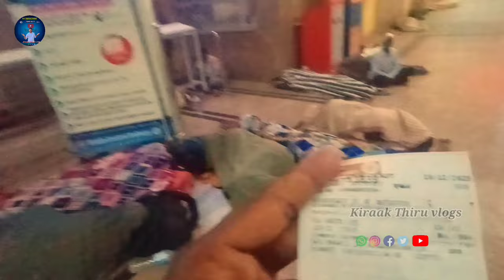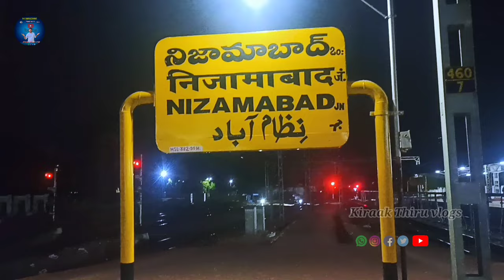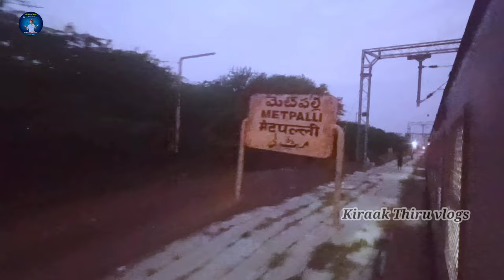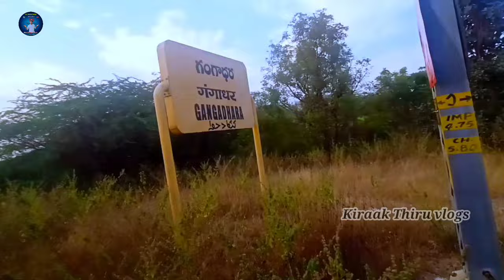nizamabad to Karimnagar | train journey Full vlog | Karimnagar railway station | kiraak Thiru vlogs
nizamabad to Karimnagar train journey vlog Karimnagar railway station kiraak Thiru vlogs

Full video Nizamabad to Karimnagar train journey

   kiraak Thiru vlogs 🙏👍

Nizamabad to Karimnagar
Nizamabad to Karimnagar train journey
Karimnagar railway station
bodhan railway station
bodhan to Karimnagar train journey
Full video Nizamabad to Karimnagar
kiraak Thiru vlogs videos
Karimnagar railway station update
railway get update
Nizamabad
Karimnagar
armoor railway station
murtudu railway station
Mettipelly railway station
korutla railway station
jagtial railway station
gangadra railway station
Karimnagar railway station
Karimnagar to bodhan train journey

      Me kiraak Thiru vlogs 🙏🤝😍